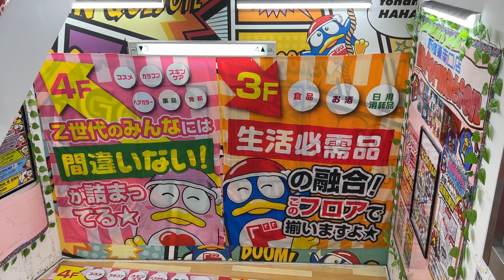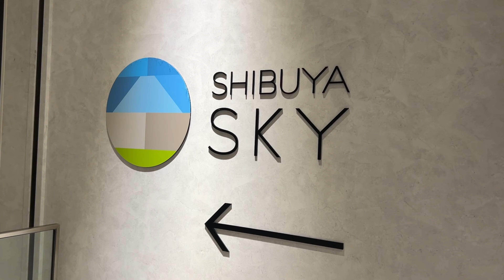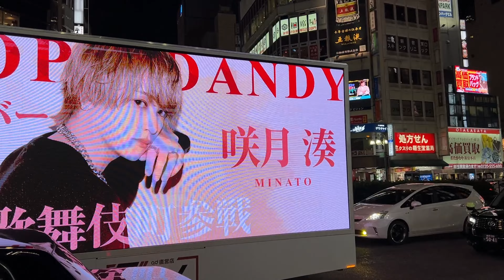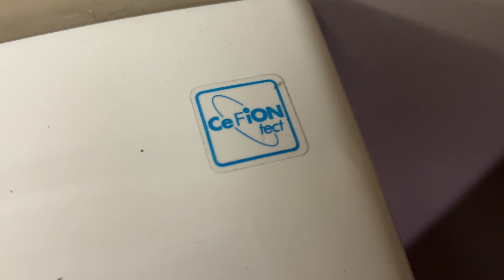DERNIERS JOURS À TOKYO ! 😢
#6 JAPON / TOKYO - YOKOHAMA 🇯🇵

En voyage autour du monde ! 🤩

Après avoir dégommé tout le stock de pruneau du pays pendant 5 jours c'est enfin la libération pour Pepette ! Pour fêter ça, nous nous rendons à Chatty Chatty, un restaurant que @IciJapon  m'a personnellement conseillé juste à coté du parc de Shinjuku. On en profite pour aller au Don Quichotte, un magasin comme la foire fouille en 100x plus grand, ou l'on peut trouver toute sorte d'objet inutile que tu vas quand même acheter. On fini la journée à la Shibuya Sky, une vue du 46eme étage en plein coeur de Tokyo. La vue est incroyable mais toutes les lumières et les écrans reflétaient sur les vitres... Franchement la prochaine fois soyez malin, enlevez les vitres !
Le lendemain, on quitte Tokyo pour Yokohama, une petite ville de 3,5 millions d'habitants. Il nous a fallut 1h de transport serré comme des sardines pour nous achever mais on est quand même aller visiter l'incroyable quartier chinois de la ville ! Vraiment super beau !

Bonjou d'la route 🤙🏻

A VENIR :

Taiwan
Hong Kong et Macao ❌
Thailande
Vietnam
Singapour
Australie
Nouvelle Zélande ?
Tahiti
États Unis
Mexique